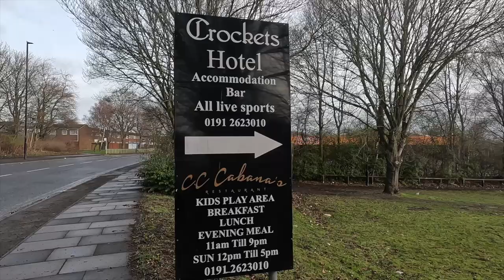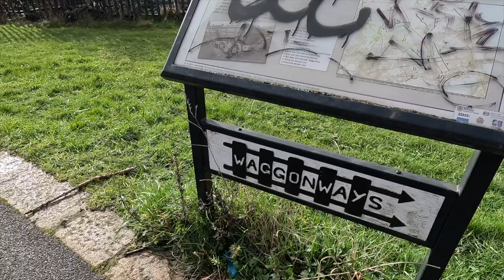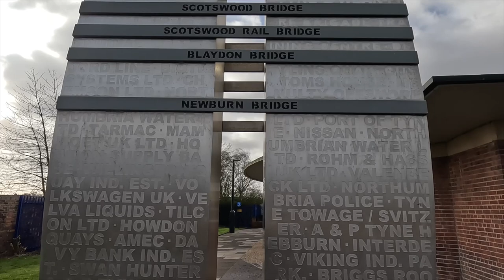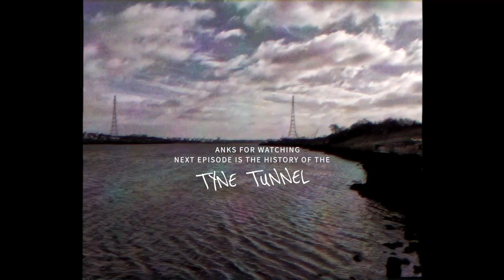Walking to the Tyne Tunnel | UK | Newcastle Upon Tyne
Wey aye, howay man, divvent be a gadgie and gan past without leavin' a comment!

The Living on the Tyne YouTube channel is a destination for anyone interested in exploring the beauty and culture of the Tyne region in northeast England. Located in the heart of the region, the channel offers a unique and immersive look at the vibrant cities, charming towns, and stunning countryside of the Tyne.

Our videos will take you on a journey through the region, highlighting the most iconic landmarks and hidden gems of the Tyne. From the iconic Tyne Bridge and the bustling Quayside in Newcastle, to the picturesque countryside of Northumberland and the vibrant communities of Gateshead, there is always something new and exciting to discover on our channel.

In addition to showcasing the natural beauty of the Tyne, our videos will also delve into the rich history and culture of the region. We will also highlight the many events and activities that make the Tyne region a vibrant and exciting place to live and visit.

Whether you are a resident of the Tyne looking to learn more about your community, or a visitor looking to discover the hidden gems of the region, the Living on the Tyne YouTube channel has something for everyone. Tune in and start exploring the beauty of the Tyne with us today!